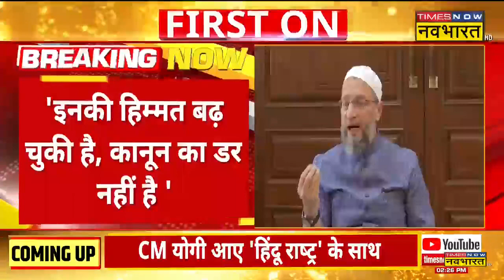Bhiwani Case को लेकर Owaisi का खट्टर सरकार पर आरोप कहा- 'मोनू को बचा रही है Haryana सरकार'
Bhiwani Case को लेकर Asaduddin Owaisi ने मनोहर लाल खट्टर सरकार (Manohar Lal Khattar Government) पर आरोप लगाया है। इस दौरान उन्होंने कहा कि मोनू हरियाणा सरकार का चहेता है इसलिए इस मामले में अब तक कोई गिरफ्तारी नहीं हुई है। साथ ही उन्होंने आगे कहा कि गौरक्षा के नाम पर मुस्लिमों को टारगेट किया जा रहा है।